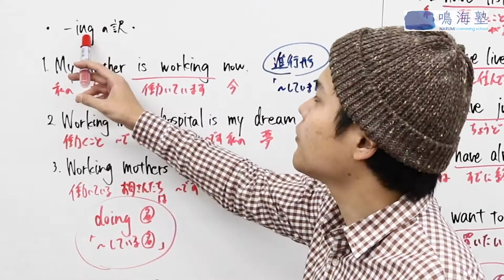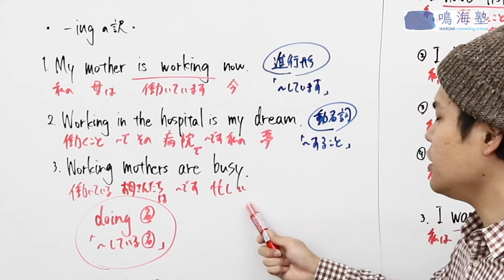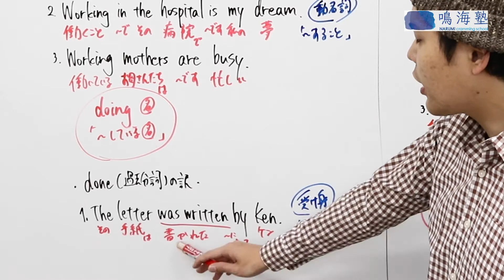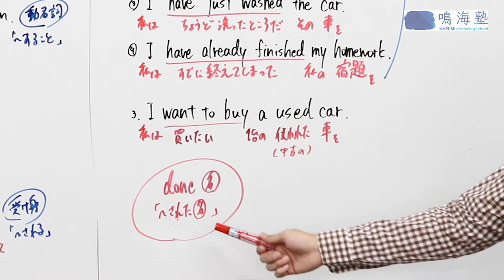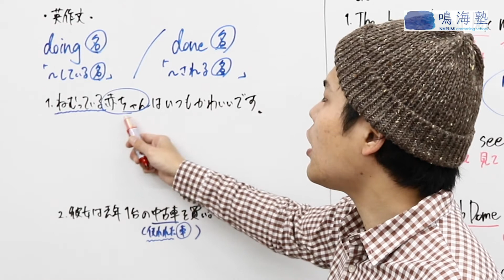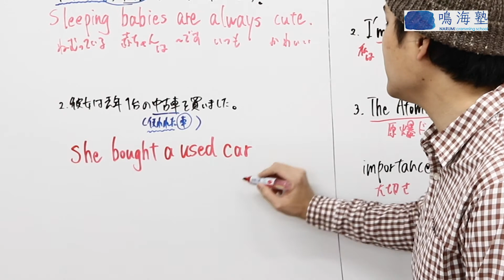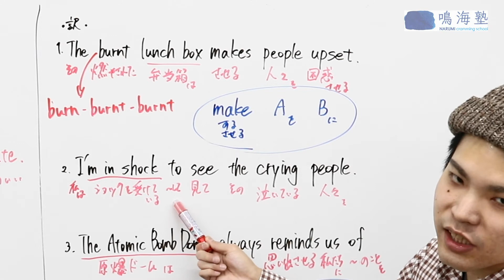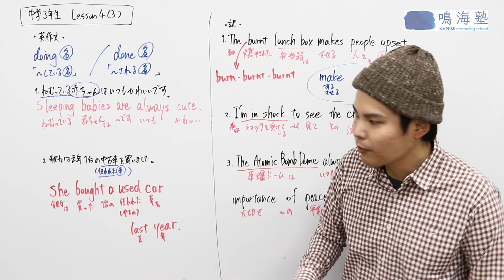中学３年生 英語 Lesson 4 (3)